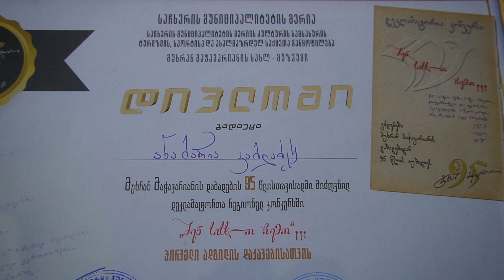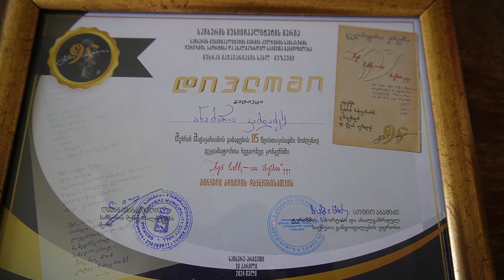ზესტაფონელი მოსწავლეების წარმატება დეკლამატორთა რეგიონულ კონკურსზე